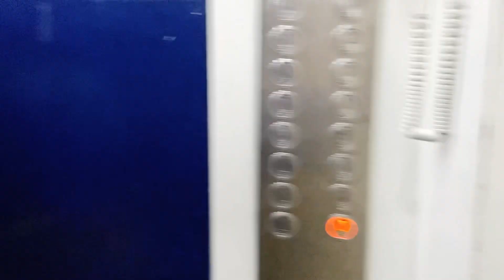Kisne Diya Surprise 😱 आख़िर कौन आया मेरे घर 😍 | भगवान के दर्शन🙏 | Daily Vlogs | Pokli world